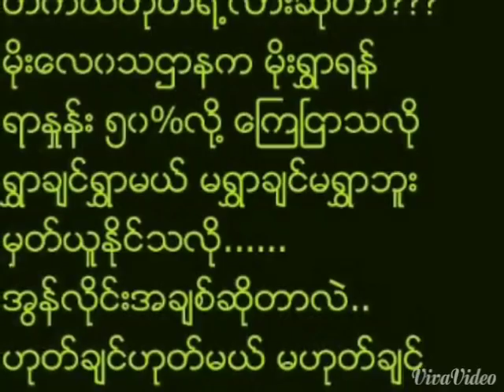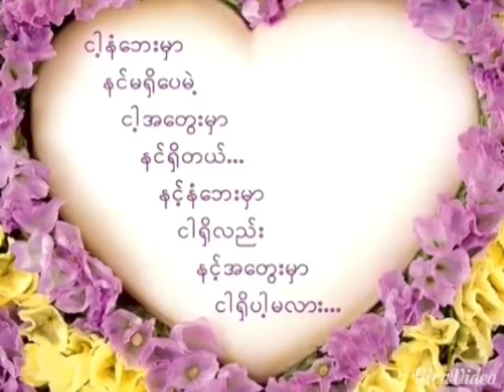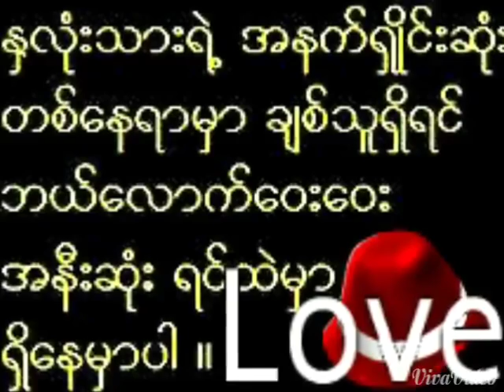Myanmar music aung zaw soe 3